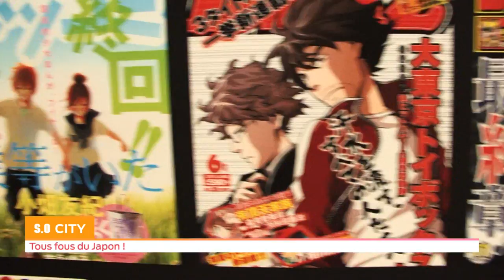SO City Tous fous du japon